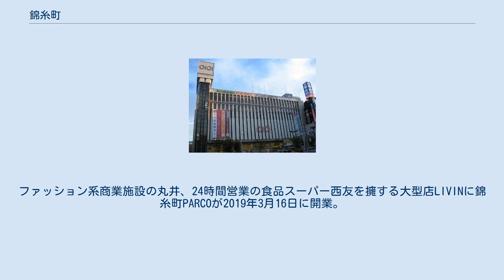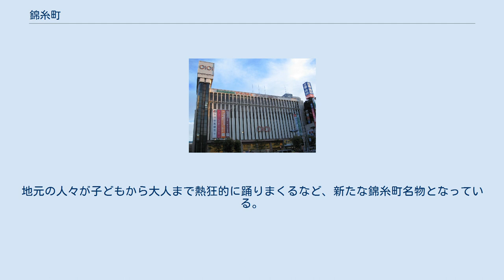錦糸町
日本 」 東京都 」 墨田区 」 錦糸町 錦糸町（きんしちょう）は、東京都墨田区の錦糸町駅周辺に発達する地区の通称。
城東地域の代表的な繁華街の一つである。
 東京都により「錦糸町・亀戸副都心」に指定されている。
錦糸町駅にはJR総武線、東京メトロ半蔵門線が乗り入れる。
地名の由来は、現在のJR錦糸町駅の北口の北斎通りに位置していた「錦糸堀」から来ている。
なお、錦糸堀の由来については「岸堀」が訛ったものと諸説あるが不明である（本所七不思議の「おいてけ堀」は錦糸堀のこととされる）。
現在の町名では、駅北側が墨田区錦糸、南側が墨田区江東橋である。
墨田区随一の繁華街として賑わっており、おびただしい数の商業施設が集積している。
また、横川や亀沢などは屋敷町としての歴史がある。
 丸井錦糸町店 錦糸町はJR錦糸町駅によって南北に分けられる。
 南口は、城東エリア最大の風俗店や飲食店、場外馬券売り場 (WINS) があり、全般に猥雑な雰囲気がある。
ファッション系商業施設の丸井、24時間営業の食品スーパー西友を擁する大型店LIVINに錦糸町PARCOが2019年3月16日に開業。
駅ビルのテルミナには食品スーパー、家電量販店のヨドバシカメラなど多くの大規模な小売店などが営業を行っている。
また、マグロのぶつ切りで有名な鮮魚店の魚寅も京葉道路を渡った丸井の並びにある。
 駅左手の四ツ目通りをわたったところにある楽天地には、映画館と天然温泉楽天地スパがある。
また、国道14号（京葉道路）を松代橋方向に進み南に渡ると花壇街の先に東京都立墨東病院がある。
また両国橋方向に向かうとブレーキ博物館などがある。
 1964年1月劇場公開の東宝映画「喜劇　駅前女将」に、駅前及び現在の丸井錦糸町店裏界隈が映っている。
 テルミナは当時「駅ビルきんし町」という名称であった。
 同年2月劇場公開の日活映画「美しい十代」には、同じ場所の他に四ツ目通りの商店街が映っている。
 北口は近年再開発が進み、古くからの歓楽街である南口とは雰囲気を異にする。
東武ホテルレバント東京（旧 東京マリオットホテル錦糸町東武）や、新日本フィルハーモニー交響楽団のホームであるコンサートホール「すみだトリフォニーホール」が並ぶ。
また、「生活バリューモール」と称するショッピングセンターのアルカキット錦糸町がある（かつてはそごうのあった場所である）。
 1964年2月劇場公開の日活映画「美しい十代」では、現在の北口側にあった貨物ヤードで撮影が行われている。
 1973年8月劇場公開の松竹映画「男はつらいよ　寅次郎忘れな草」には、かつてあった長崎橋付近から撮影された貨物ヤードが登場する。
 夜間や休日などには、駅前の南口や北口において、さまざまなジャンルのストリートミュージシャンの演奏を見ることもできる。
オリナスの南側には錦糸公園に墨田区総合体育館があり、スポーツも盛んである。
 1657年（明暦3年）の明暦の大火は江戸城を始め江戸の町の大半を焼失する大災害となった。
幕府は大名屋敷や寺社仏閣を郊外に移転するなど江戸の町を大改造する計画を立てた。
その受け皿になったのが現在の墨田区や江東区などの城東地区である。
碁盤の目のような町割りが敷かれ、同じく東西、南北に延びる運河も掘削されて水運を利用した物資の輸送を想定していた。
錦糸町は江戸と下総の国を結ぶ街道が大横川や横十間川と交差する地点に近く、古くから物流の拠点として発展してきた。
明治になって総武鉄道の駅が置かれたのも物資の輸送を重視していたからである。
 河内音頭を愛する評論家の朝倉喬司の活動に、錦糸町の町内会有志が共感したことから、1986年から毎年8月末に、河内から「音頭取り」を招いて盆踊り大会が開催されている。
地元の人々が子どもから大人まで熱狂的に踊りまくるなど、新たな錦糸町名物となっている。